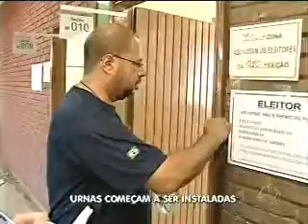Expectativa de aumento de abstenções no 2º turno das eleições